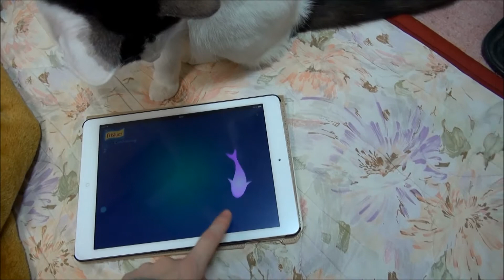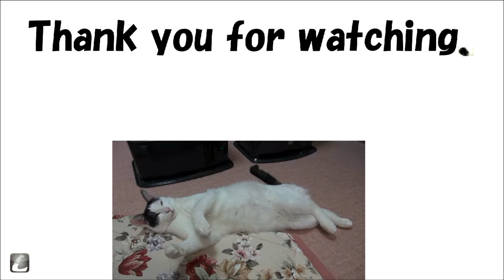iPadで遊ぶ猫 Cat plays with iPad.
てんちゃんが好きそうなゲームを見つけました。
I found a game which he seems to like.